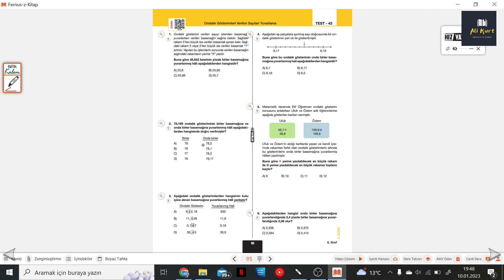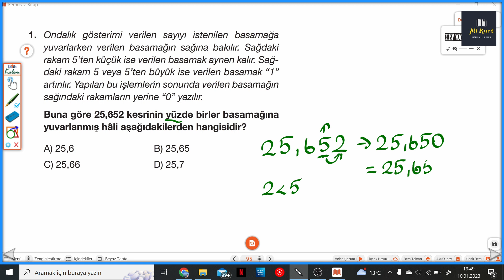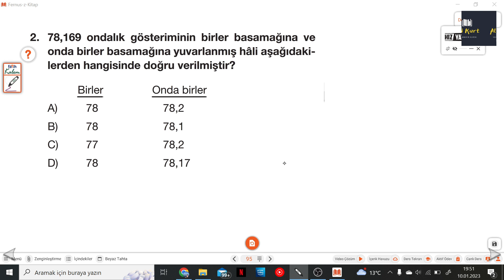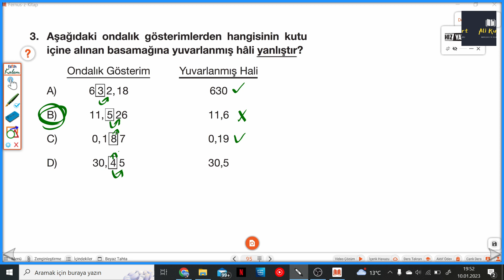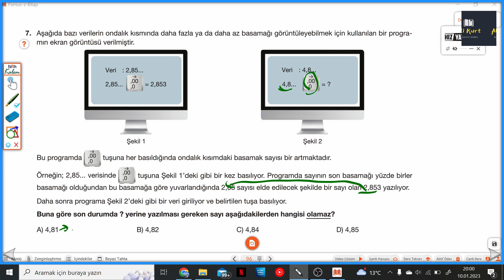6.SINIF HIZ S.95-96 TEST 43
Hız Yayınları 6.Sınıf Matematik Soru Bankası S.95-96 TEST 43 ile devam ediyoruz.